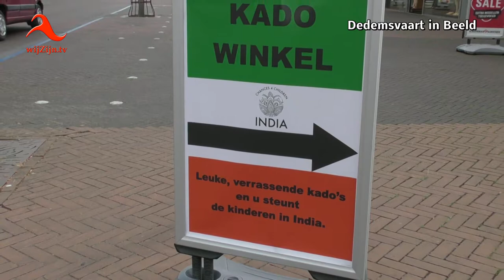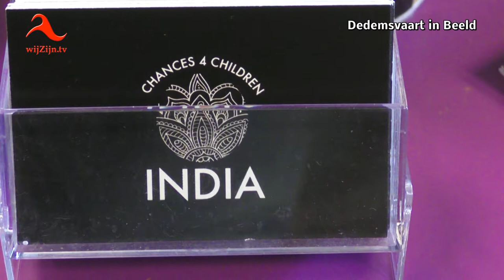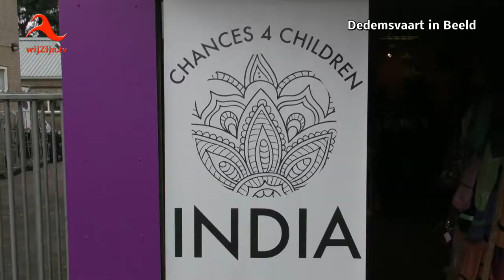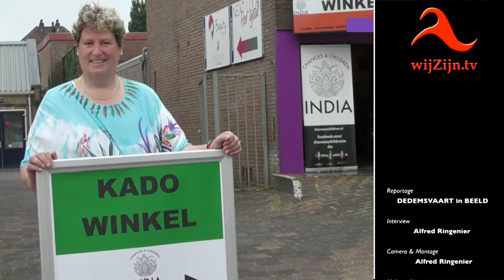Dedemsvaart: Kadowinkel Chances 4 Children bestaat 1 jaar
* Te zien op televisie via wijZijn.tv en via Internet op alle apparaten op of via Instagram.